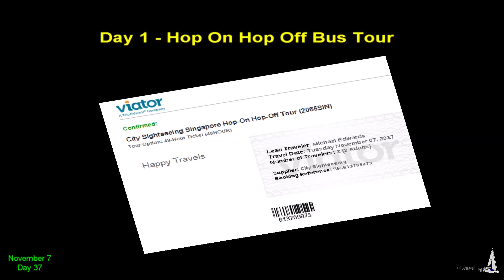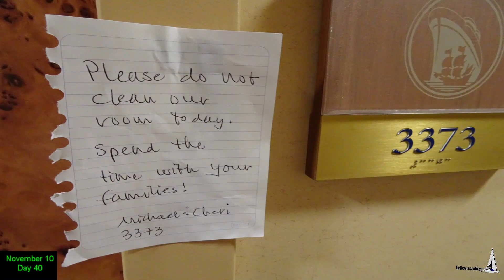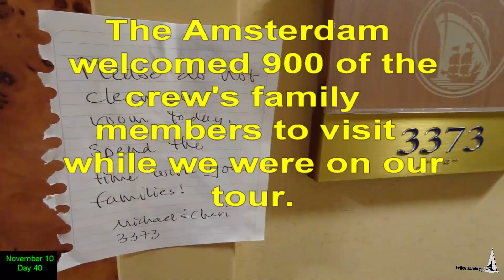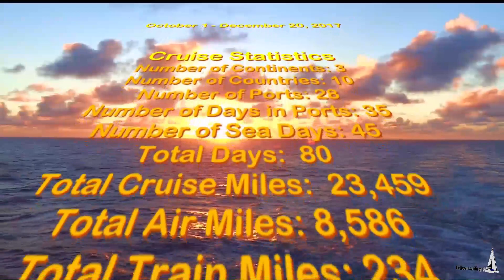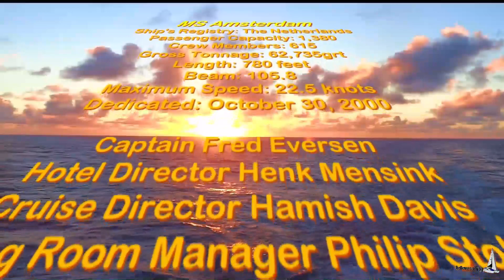2017 Grand Asia & Pacific Voyage: Part 5 of 12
Part 5 of 12:  November 6 to November 10, 2017
Singapore to Semarang, Java, Indonesia
Holland America MS Amsterdam